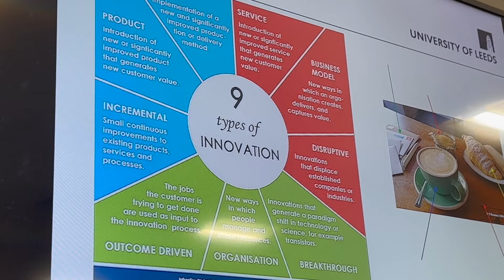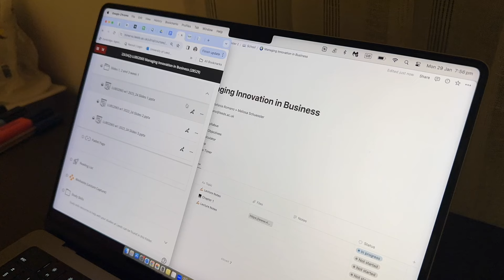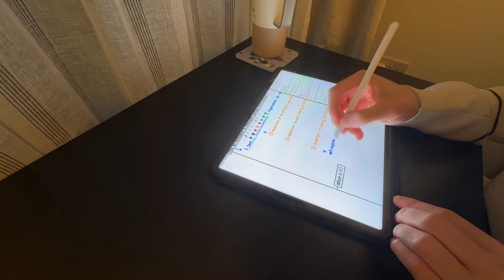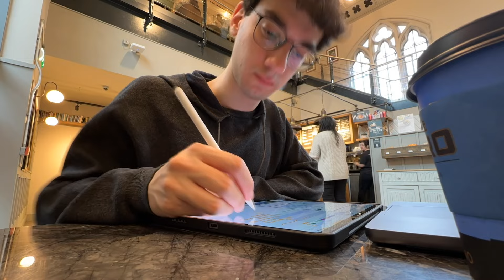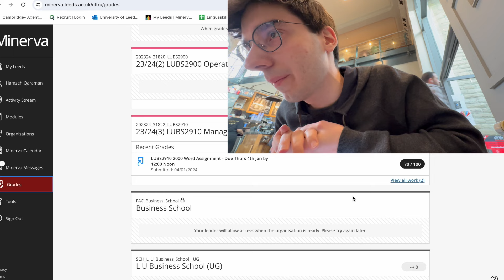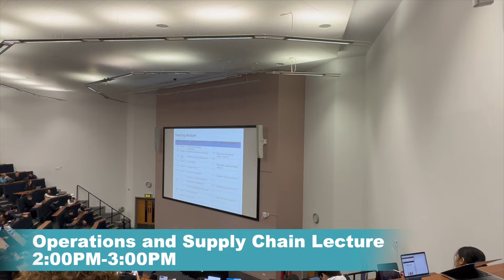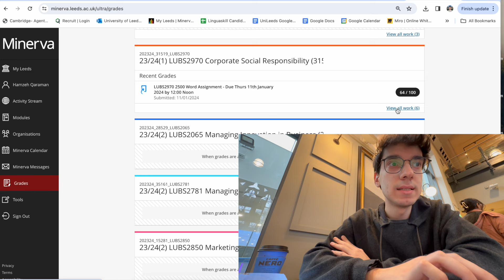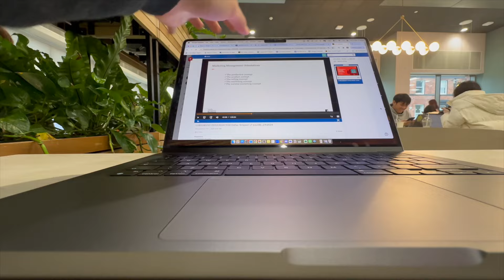first week back to uni, 9am lectures & opening first semester results📝 | Business Student Diaries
Hi Guys!

IT IS WEEK 1 OF SEMESTER 2 IN MY SECOND YEAR... WHATT!??

I'm back with a WEEK IN THE LIFE business student vlog!!